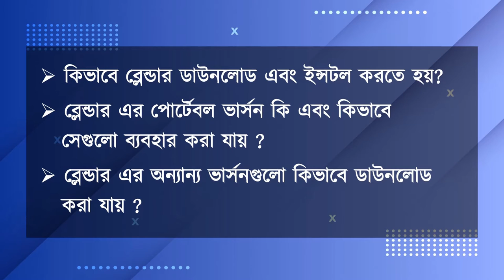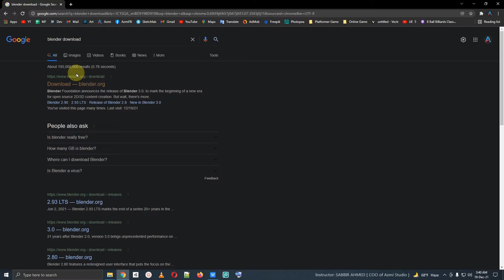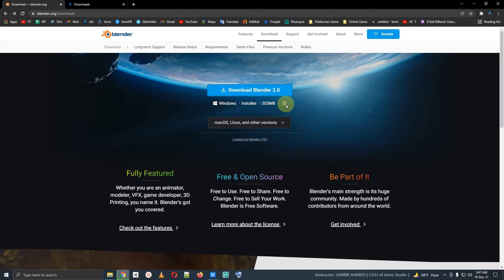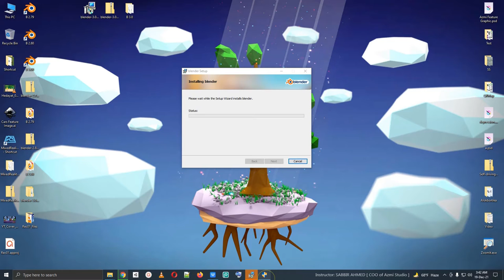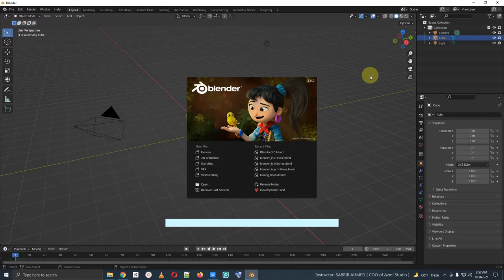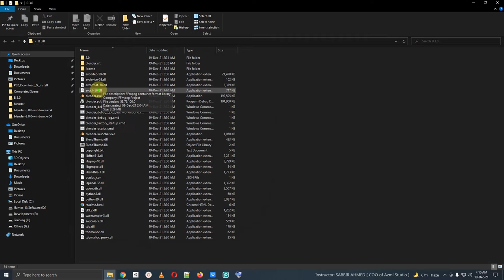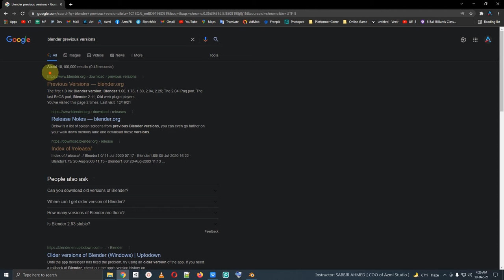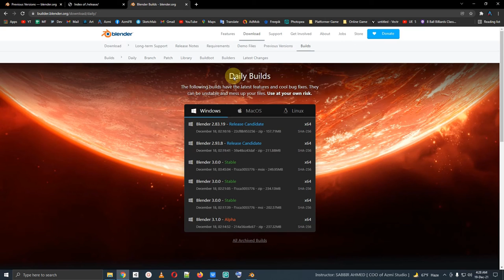P02 Download & Install || Blender Fundamental Tutorial in Bangla || Part 02 of ##"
কিভাবে ব্লেন্ডার ডাউনলোড এবং ইন্সটল করতে হয়?
ব্লেন্ডার এর পোর্টেবল ভার্সন কি এবং কিভাবে সেগুলো ব্যবহার করা যায় ?
ব্লেন্ডার এর পুরনো ভার্সন কিভাবে ডাউনলোড করতে হয় ?
ব্লেন্ডার এর এক্সপেরিমেন্টাল ভার্সন কিভাবে ডাউনলোড করতে হয় ?
* * * Chapter of this video * * *
00:00 - ইনট্রো
00:58 - ডাউনলোড এবং ইন্সটল
04:19 - পোর্টেবল ভার্সন কি ও কেন
06:06 - ব্লেন্ডারের পুরনো ভার্সন
07:39 - ব্লেন্ডারের এক্সপেরিমেন্টাল ভার্সন
08:40 - আউট্রো